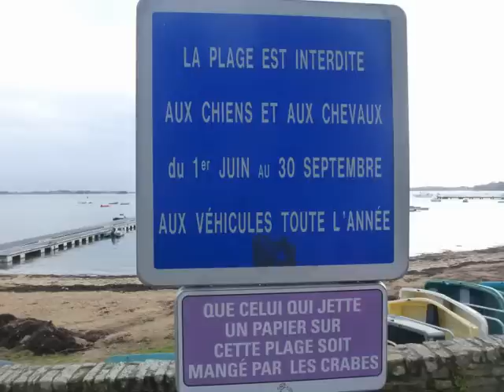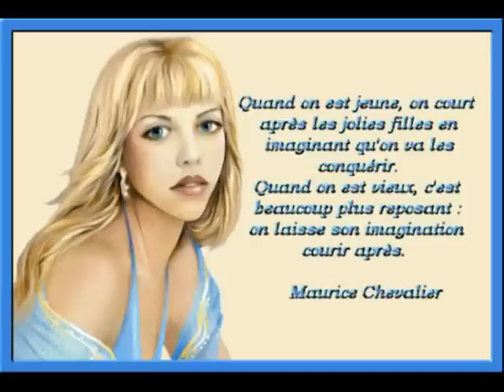Rando à Arradon le 27 02 2014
Le moulin du Paluden  date du XVIIIe siècle ; il dépendait de la seigneurie de Kerrat.
A partir du 12éme siècle, profitant des nombreuses anses et rias du Golfe du Morbihan, de nombreux moulins à marée sont construits ; le mécanisme de fonctionnement est assez simple : A marée montante, on retient une grande quantité l'eau dans un bassin fermé par une digue.
A marée basse, grâce à un système de vannes, on « libère » l'eau qui actionne une roue.

Ce bâtiment est aujourd'hui privé et transformé en habitation.